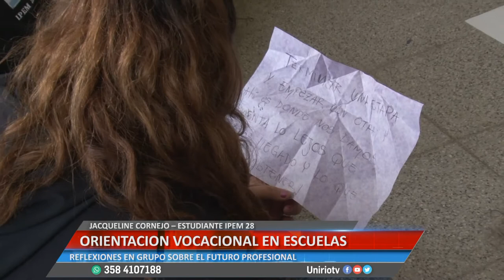ORIENTACION VOCACIONAL - EZEQUIEL TORRES Y JACQUELINE CORNEJO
REFLEXIONES EN GRUPO SOBRE EL FUTURO PROFESIONAL
Facebook.com/uniriotv
Twitter.com/uniriotv